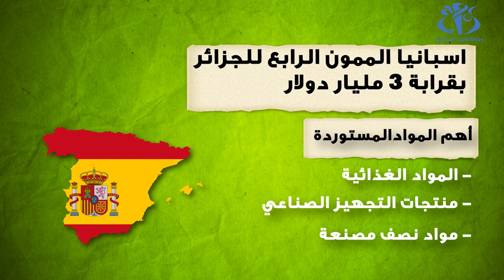المبادلات التجارية الجزائرية – الإسبانية لسنة 2019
الجزائر (وأج) - حجم المبادلات التجارية الجزائرية – الإسبانية لسنة 2019